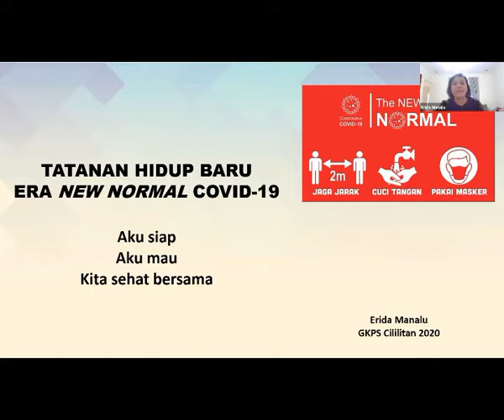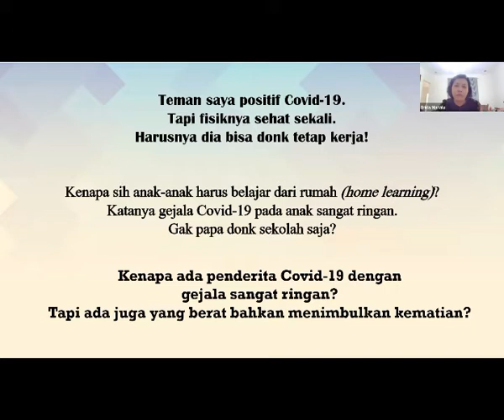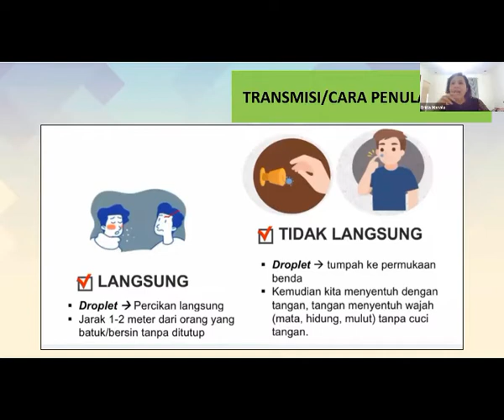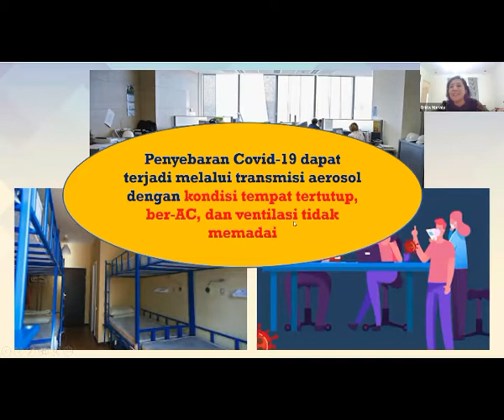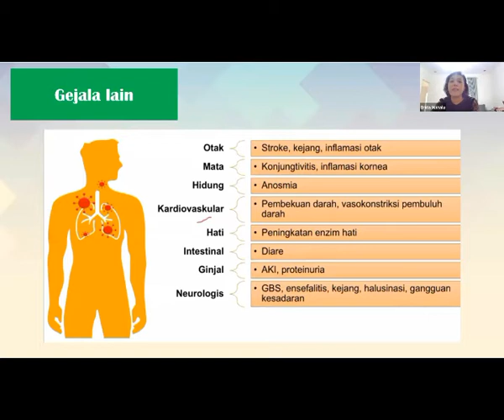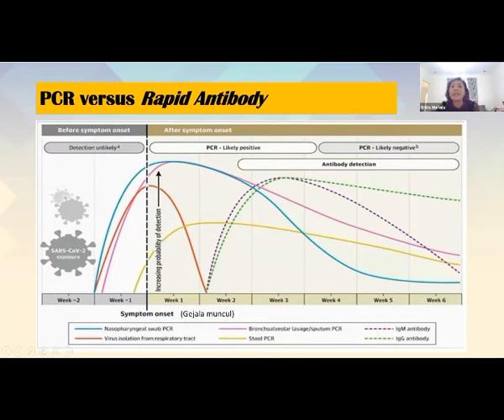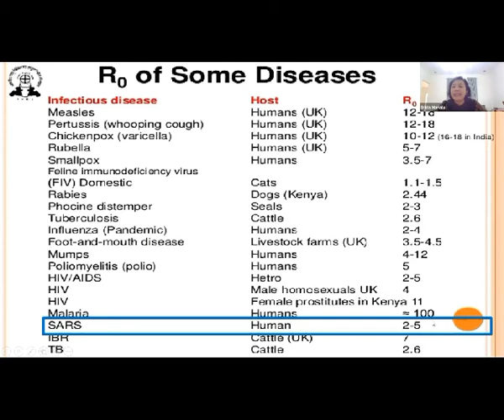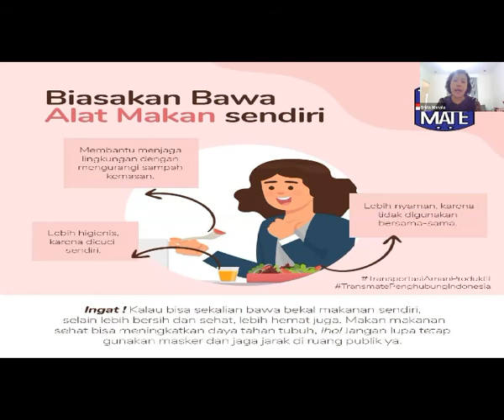Hidup Sehat Dimasa Covid 19 (AKU SIAP, AKU MAU KITA SEHAT BERSAMA)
Tim Covid 19 GKPS CIlilitan,  mengadakan Webinar untuk mengedukasi Jemaat Tentang Covid 19